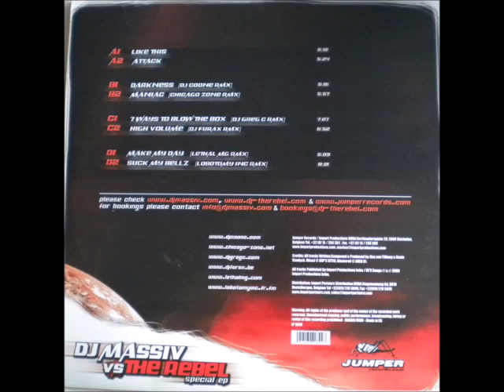DJ Massiv vs The Rebel - Attack (2006)